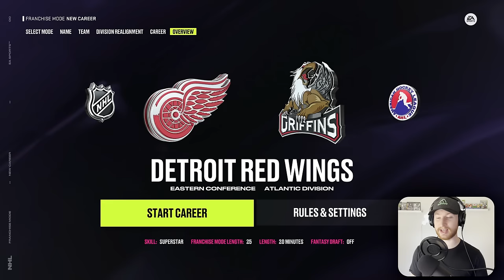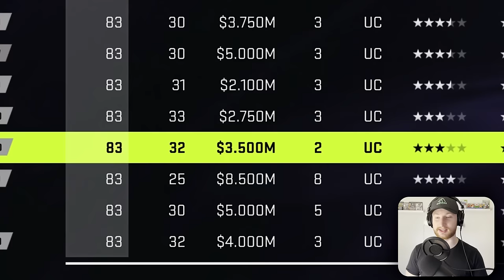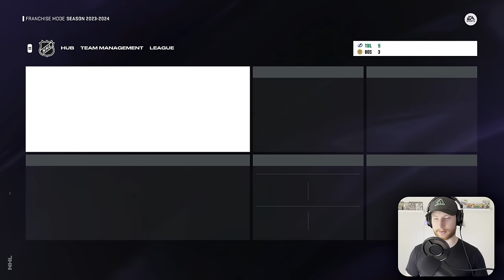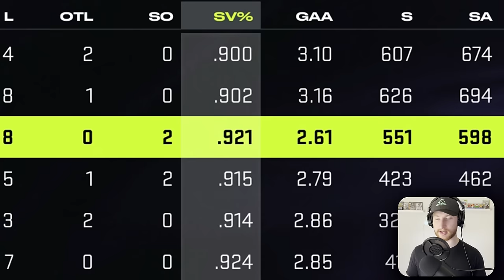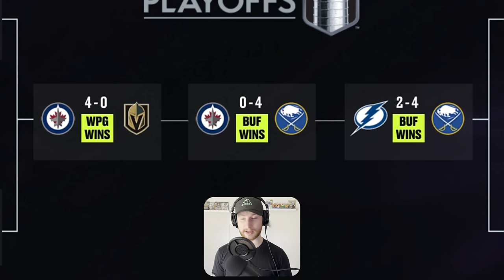I Chained Last Names To Draft My Team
We are SO back! Drafting a team on NHL 24 where the next players last name has to start with the same letter the previous players name ends with. 👍